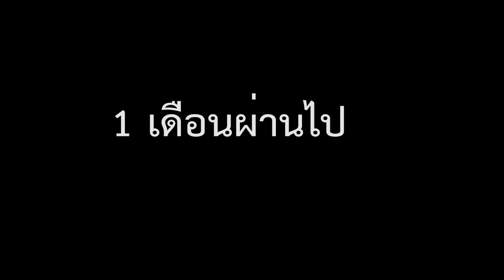หนังสั้น เรื่อง แก้วตาดวงใจของยาย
“ หนังสั้นช่องละครธรรมนี้ ” สื่อถึงเรื่องราวทางคุณค่า คุณธรรมและจริยธรรม ที่มีความสำคัญในการ “ใช้ชีวิตอย่างถูกต้อง” ไม่เบียดเบียนใคร

โดยได้นำเสนอเรื่องราวผ่านตัวละครที่ต้องเผชิญกับความเปลี่ยนแปลงในชีวิตประจำวันหรือต้องเจอปัญหาทางสังคมที่หนักหน่วง จึงถ่ายทอดออกมาเป็น “หนังสั้นสะท้อนสังคม และ สอนใจ”
ให้สามาราถรับมือได้กับสถานการณ์ของชีวิต หรือสถานการณ์ในสังคม ที่จะเกิดขึ้นในอนาคต